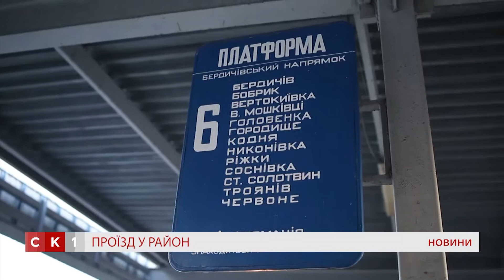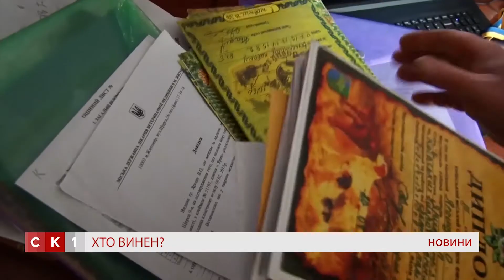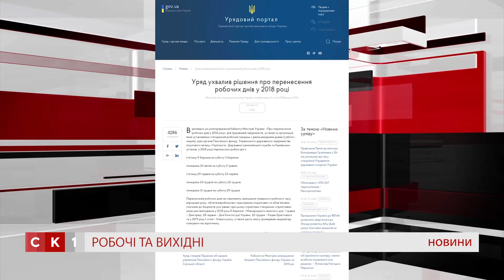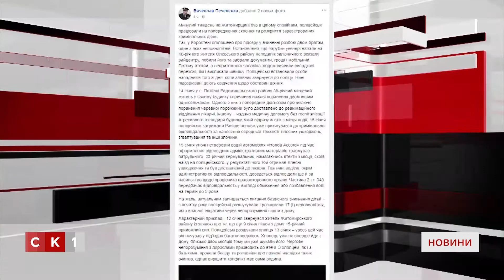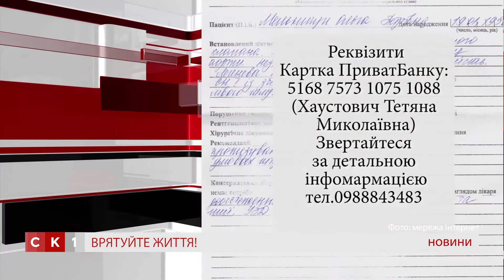Випуск "Новин" за 15 січня 2018 року